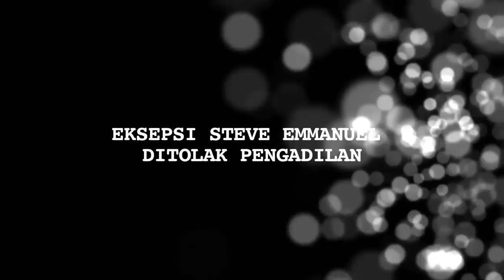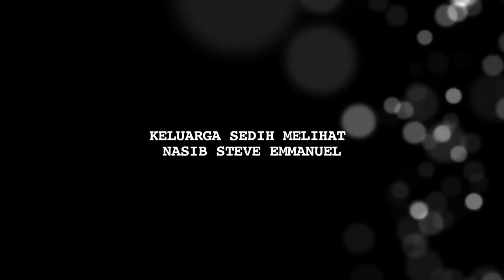Bahaya Narkoba Mengintai Sejumlah Artis Tampan - Cumicam 12 April 2019